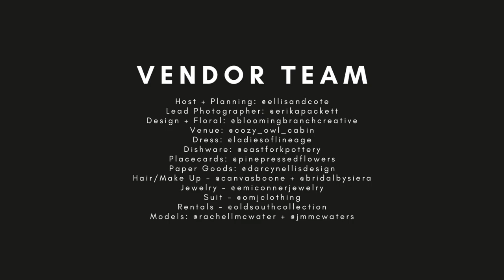Rachel + Jackson // Boone Styled Shoot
BAILEY BATTEN PHOTOGRAPHY
Boone, NC Styled Shoot

VENDOR TEAM:
Host + Planning: @ellisandcote
Lead Photographer: @erikapackett
Design + Floral: @bloomingbranchcreative
Venue: @cozy_owl_cabin
Dress: @ladiesoflineage
Dishware: @eastforkpottery
Placecards: @pinepressedflowers
Paper Goods: @darcynellisdesign
Hair/Make Up - @canvasboone + @bridalbysiera
Jewelry - @emiconnerjewelry
Suit - @omjclothing
Rentals - @oldsouthcollection
Models: @rachellmcwater + @jmmcwaters